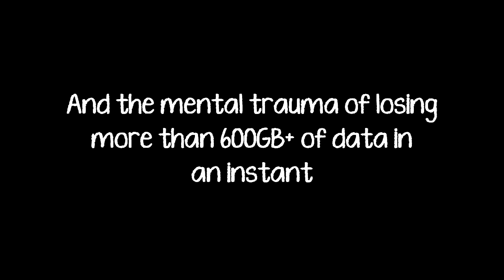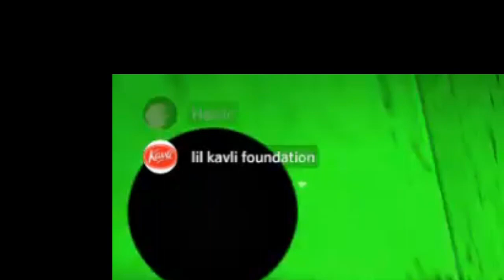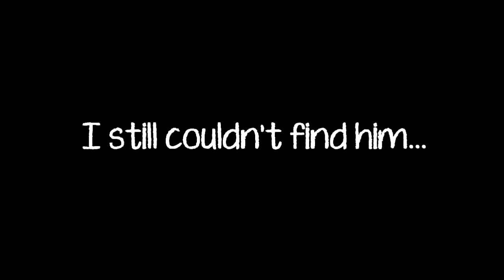THE LEGO MAN CHASE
Fuck you Western Digital

ᴏᴜᴛʀᴏ: ᴘɪɴᴋ ɢᴜʏ - ᴋɪʟʟ ʏᴏᴜʀsᴇʟꜰ